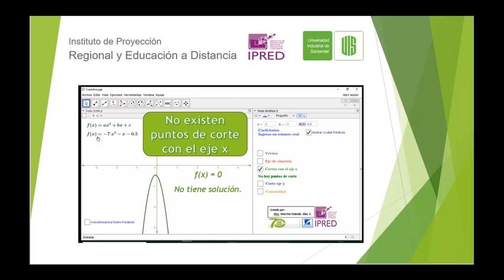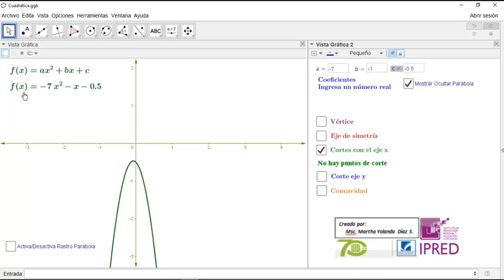Corte con el Eje X.